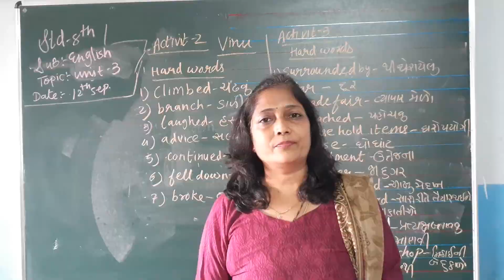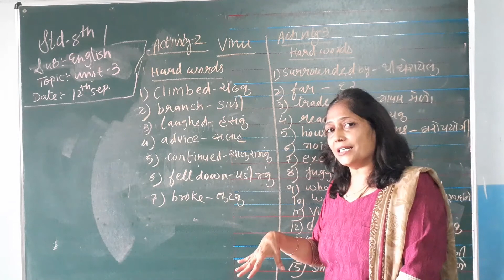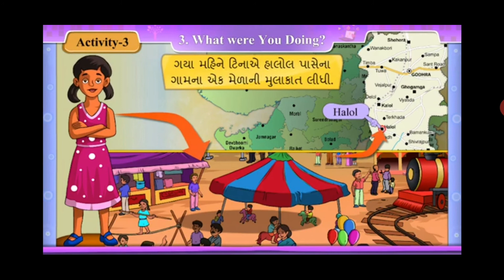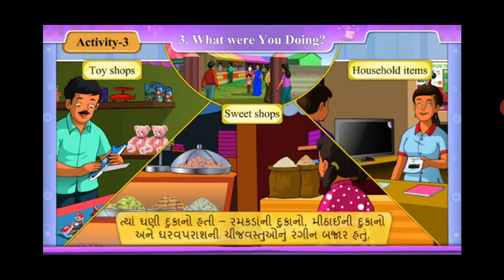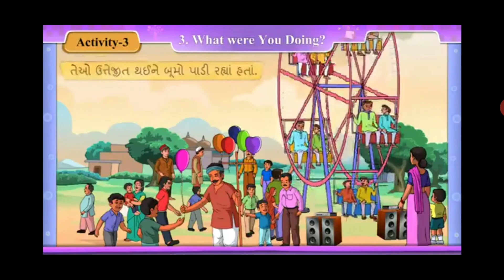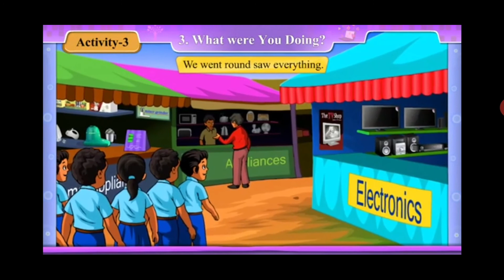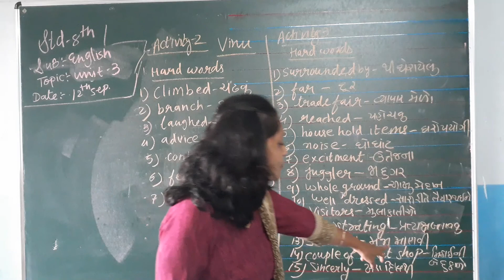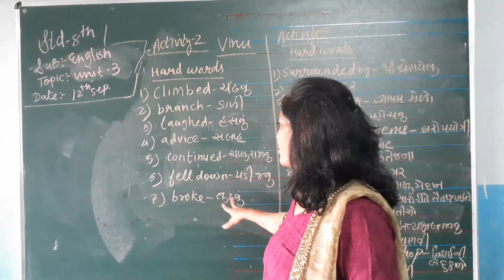STD 8 English Unit 3